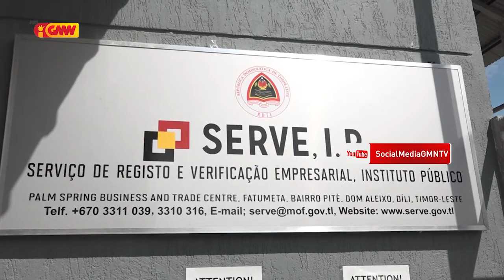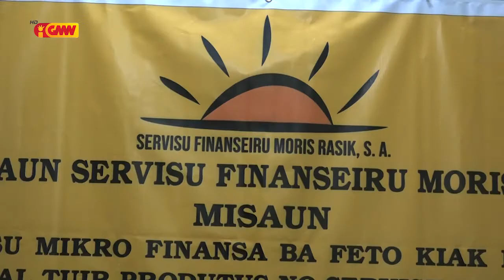Mini Reportagem GMN " Implikasaun Orsamentu ba Rekuperasaun Ekonomia "